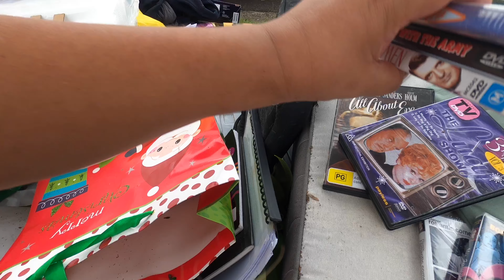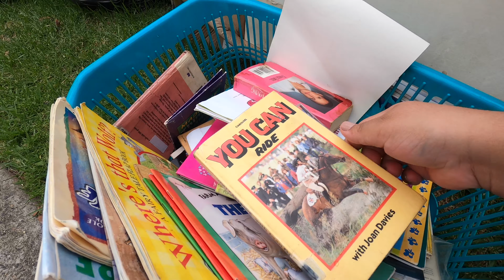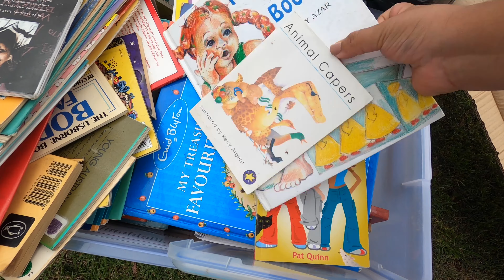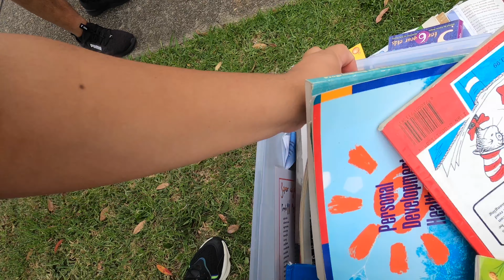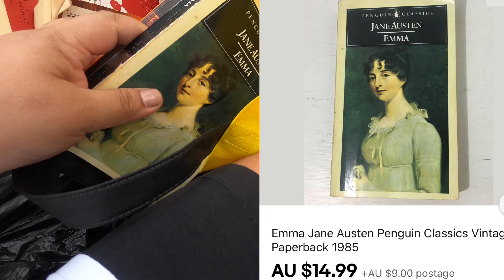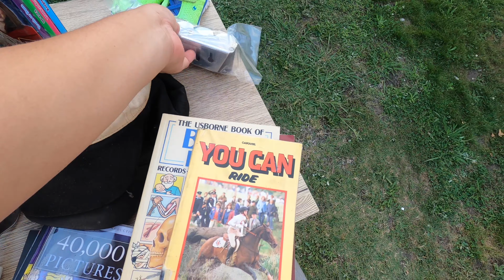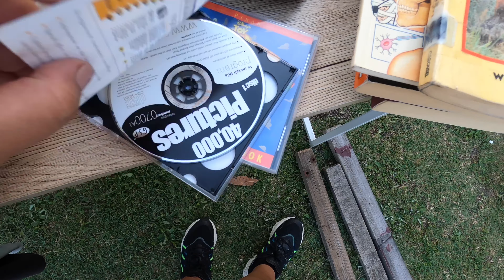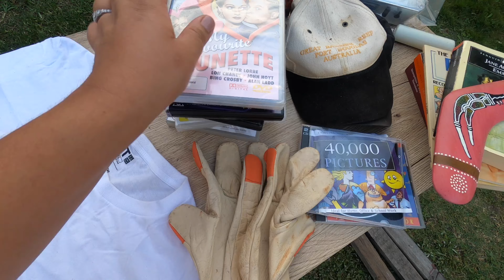Picking Trash on the Side of the Road - Free Books & Dvds!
On today’s trash pick - we returned to the same streets we picked 2 days before. We didn't find too many things but we did manage to get a small haul. The plant sold for $30 in 4 days on Facebook Marketplace & the books are on sale on eBay.